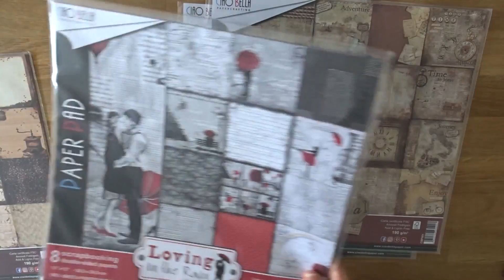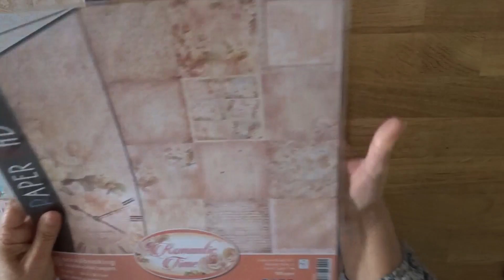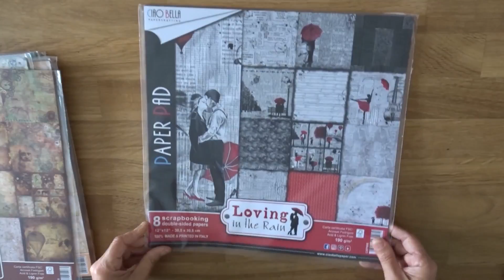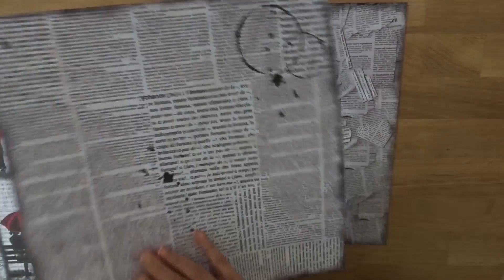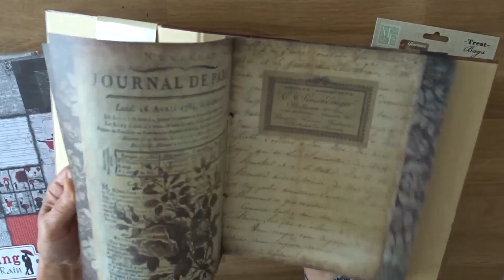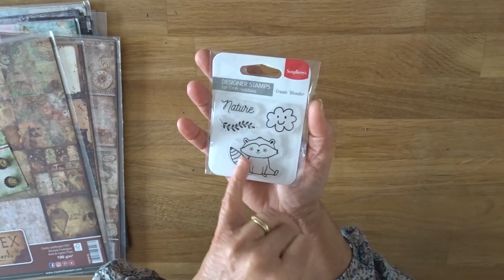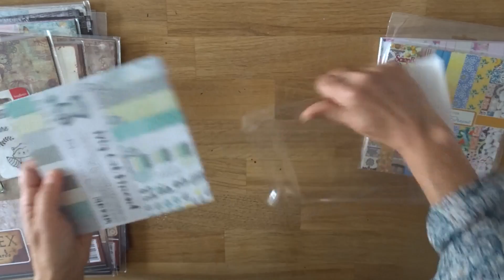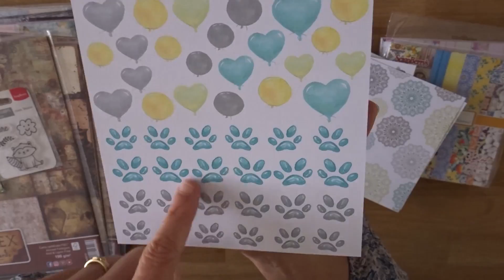Quoi de neuf dans la boutique ?